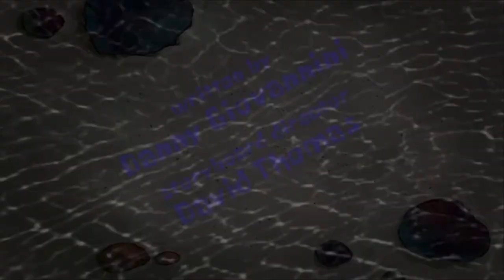SpongeBob Boo! fan idea title card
This fan idea episode was requested by supersonic505

Synopsis: After discovering Squidward hates him, SpongeBob tries to get him to befriend him

Crew member:

Writer: Danny Giovannini
Storyboard director: Dave Thomas
Supervising director: Dave Cunningham
Animation director: Andrew Overtoom